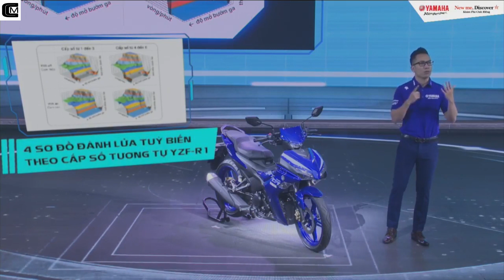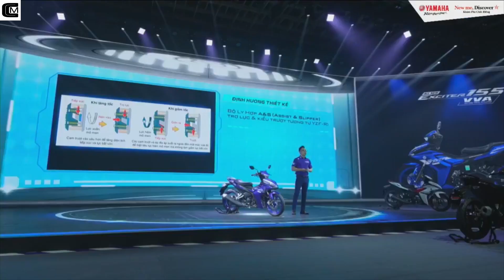4 Công nghệ của YAMAHA YZF-R1 được áp dụng trên YAMAHA EXCITER VVA 155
4 Công nghệ của YAMAHA YZF-R1 được áp dụng trên YAMAHA EXCITER VVA 155
Exciter mới nâng cấp động cơ lên 155 phân khối kèm công nghệ van biến thiên VVA, bộ ly hợp chống trượt, hộp số 6 cấp, không ABS.

Tối 29/12, Yamaha Việt Nam trình làng sản phẩm chủ lực của hãng, Exciter thế hệ mới, sớm nhất so với các nước Đông Nam Á. Mẫu xe là một sự lột xác so với bản cũ, cả ở thiết kế lẫn động cơ đi kèm.
15
XeThị trườngThứ ba, 29/12/2020, 21:20 (GMT+7)
Yamaha Exciter 155 ra mắt, giá cao nhất 50,5 triệu đồng
TP HCMExciter mới nâng cấp động cơ lên 155 phân khối kèm công nghệ van biến thiên VVA, bộ ly hợp chống trượt, hộp số 6 cấp, không ABS.

Exciter 155 mang diện mạo mới với dàn áo tái thiết kế, gọn và thể thao hơn bản cũ. Xe lắp 2 cụm đèn chiếu sáng độc lập (đèn cos phía trên và pha bên dưới). Mặt đồng hồ LCD toàn phần.

Bình xăng trên Exciter 155 mới lớn hơn, loại 5,4 lít (bản cũ 4,2 lít). Hệ thống giảm xóc phía trước từng được khách hàng phản ánh khá yếu nay đã được nâng cấp.

Những trang bị nổi bật khác như chìa khóa thông minh, ổ cắm sạc 12V có trên bản cao cấp. Xe đi kèm phanh đĩa đơn cho cả hai bánh nhưng không có ABS như đối thủ Honda Winner.

Yamaha Exciter mới lắp động cơ 155 phân khối kèm công nghệ van biến thiên VVA, công suất 17,7 mã lực (mạnh hơn 2,6 mã lực so với Exciter 150) tại vòng tua máy 9.500 vòng/phút. Xe đi kèm hộp số 6 cấp mới, hệ thống ly hợp chống trượt, tính tăng vốn chỉ thường xuất hiện trên các mẫu môtô phân khối lớn.

So với Exciter bản cũ (46,9-48,9 triệu đồng), phiên bản lắp động cơ 155 phân khối giữ nguyên giá ở bản tiêu chuẩn nhưng tăng nhẹ ở hai bản cao cấp và GP thể thao. Đối thủ Honda Winner giá 45,9-49,9 triệu đồng. Hãng vẫn giữ bản 150. Tuy vậy, với khoảng cách giá không nhiều, lại kém hơn hẳn về trang bị, bản 150 không có nhiều triển vọng bán hàng. Đại diện Yamaha Việt Nam nói rằng, Exciter đến hiện tại vẫn dẫn đầu phân khúc xe côn tay phổ thông về doanh số.

Exciter khai phá phân khúc xe côn tay phổ thông từ 2005 với thế hệ đầu tiên. Xuyên suốt 10 năm sau đó, mẫu xe của Yamaha một mình một ngựa, không vấp phải bất kỳ trở ngại nào cho đến khi đối thủ Honda Winner xuất hiện vào 2016.

Vị thế của ông lớn số một thị trường xe máy của Honda không thể ngay lập tức giúp Winner có ưu thế trước Exciter. Kiểu dáng chưa mang chất thể thao, nam tính hoặc thậm chí được khách hàng coi như bản "remake", tiến hóa từ Wave RSX.

3 năm đo lường phản ứng của thị trường, Honda vào 2019 tung ra một Winner X khác biệt hoàn toàn bản cũ dù vẫn còn đó những tranh cãi. Trong 2020, sức ép của Winner ngày càng lớn lên Yamaha Exciter khi mức giá tại đại lý của mẫu xe Honda luôn bán dưới giá đề xuất 3-5 triệu đồng. Exciter 155 là lời đáp trả của Yamaha cho đối thủ đồng hương.